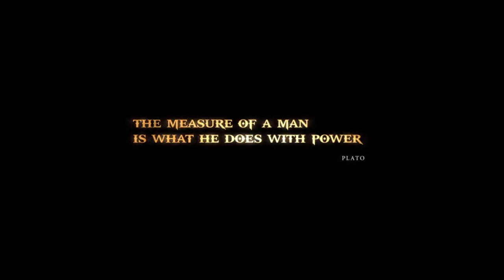God of War III Remastered PS4 Intro